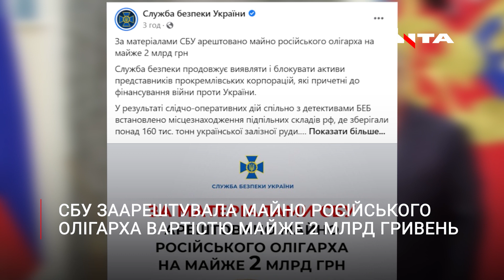СБУ заарештувала майно російського олігарха вартістю майже 2 млрд гривень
Служба безпеки України заарештувала майно російського олігарха вартістю майже 2 млрд гривень